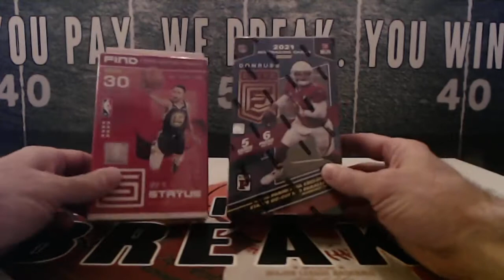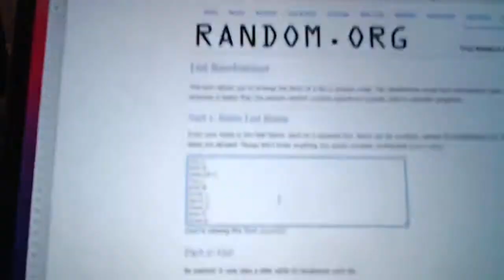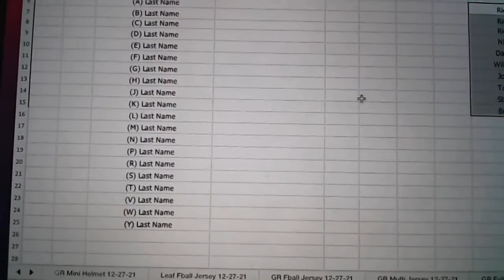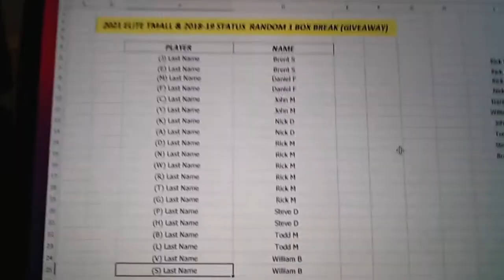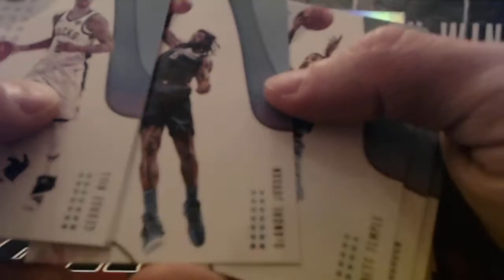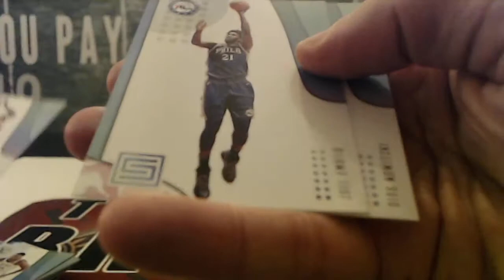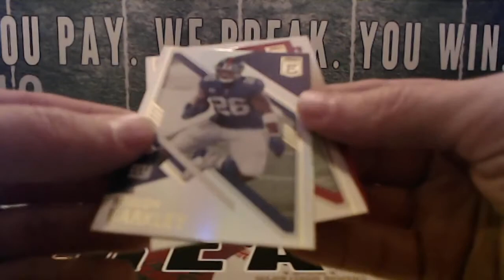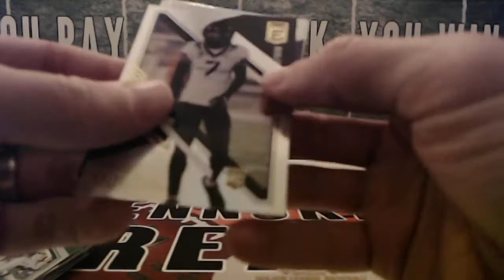12/27/21 - Week 4 FREE BREAK! (2021 Elite Football Tmall & 2018-19 Status Basketball)